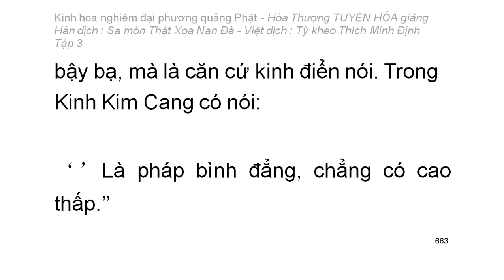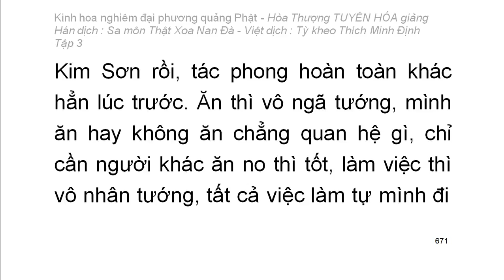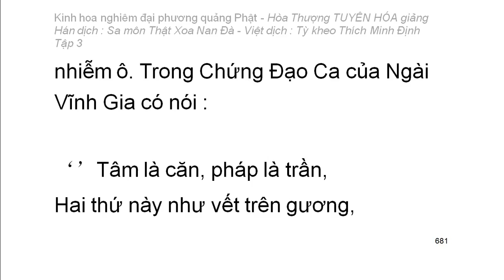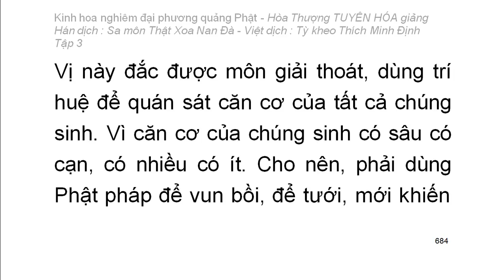Kinh hoa nghiêm - hoà thượng Tuyên Hoá giảng giải - Tập 3/25 (tiếp theo)